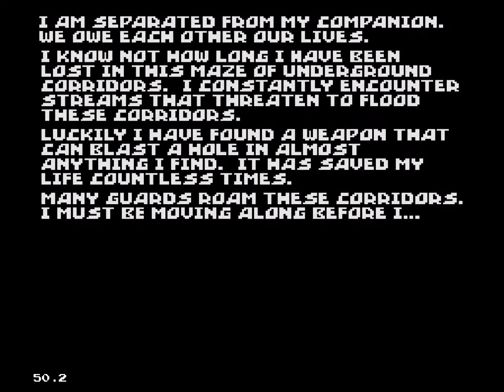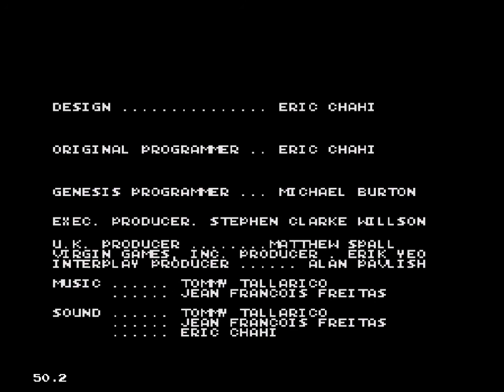Another World (Out Of this World) - Другой мир Sega (SMD) 1991. Полное Прохождение (БЕЗ КОММЕНТОВ)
Another World (Out Of this World) — эпичный для многих седых геймеров платформер в жанре научной фантастики. Был разработан конторой Delphine Software, а фактически — одним человеком программистом-аниматором Эриком Шайи в далеком 1991 году.

Heart of the Alien является прямым продолжением Another World хотя игра была сделана без непосредственного участия главных конструкторов первой игры , игра начинается прямо с конца первой части , здесь вы играете за Buddy. Геймплей и графика очень похожи на Another World но сиквел был гораздо менее популярен возможно из не очень большого распостранения SEGA CD. Игра вышла эксклюзивно только для SEGA CD.